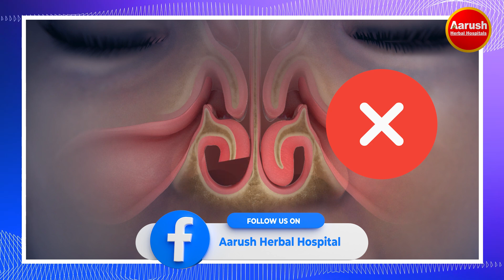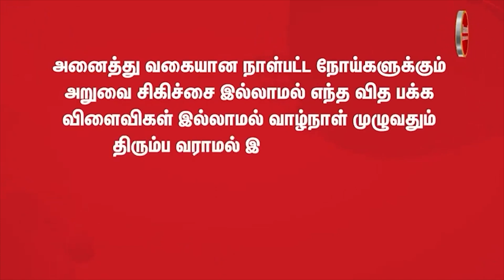Sinus, Nasal polyps நோய்க்கு நிரந்தர தீர்வு இருக்கிறதா ? தெரிந்துகொள்ள வேண்டிய வழிமுறைகள் !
Sinus, Nasal polyps நோய்க்கு நிரந்தர தீர்வு இருக்கிறதா ? தெரிந்துகொள்ள வேண்டிய வழிமுறைகள் ! | Siddha Dr.T.Devi Sharavanya | Aarush Herbal Hospitals

மூக்கில் சதை வளர்ச்சியா ? காரணம் என்ன ? அறுவை சிகிச்சை இல்லாமல் சரிசெய்வது எப்படி ? | சித்த மருத்துவர் Dr. T . தேவி சரவண்யா | ஆருஷ் ஹெர்பல் ஹாஸ்பிடல்ஸ்